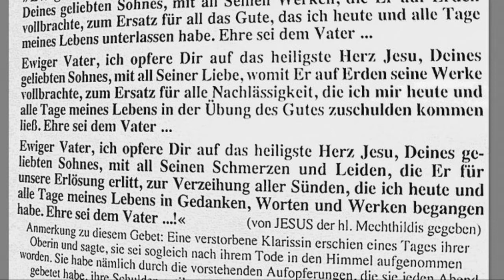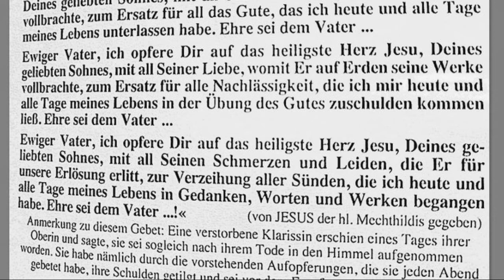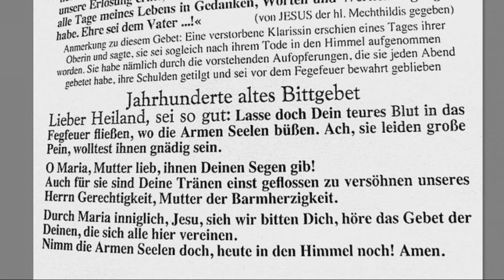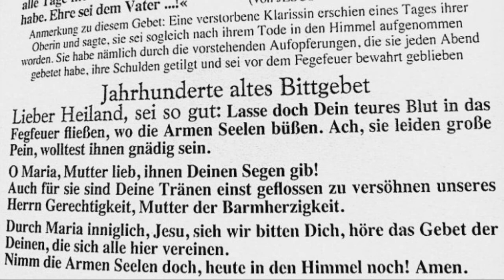Abendgebet zum Heiligsten Herzen Jesu